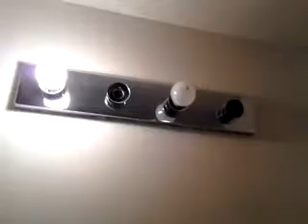Drywall finishing (types of textures) 239 ft myers